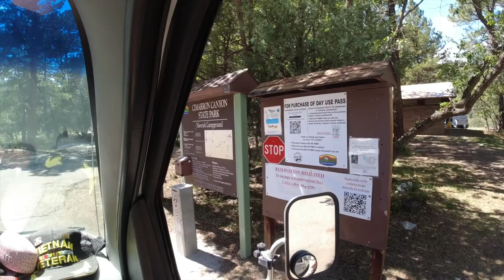Camping with Dad! ~ Cimarron Canyon State Park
Hi Friends,

My dad & I went camping up in Northern New Mexico, just east of Eagle Nest at Cimarron Canyon State Park. It was a beautiful campsite right on the lake! Sunny days & beautiful views! Enjoy!